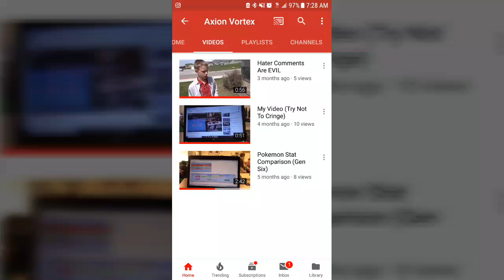he deleted the e&b videos... (diss track canceled)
We are sorry for not posting...

We plan to soon

Enbdoingthings.weebly.com